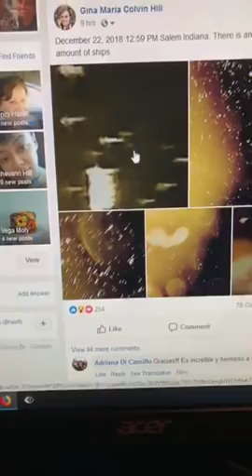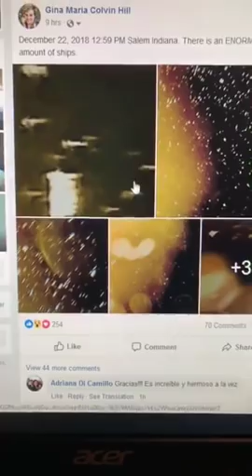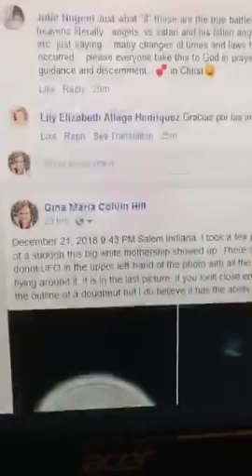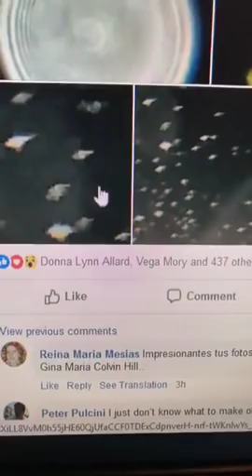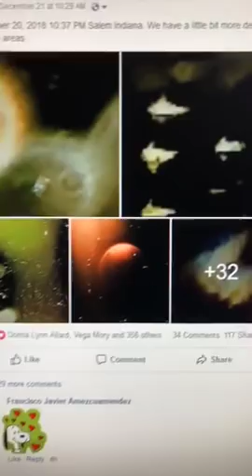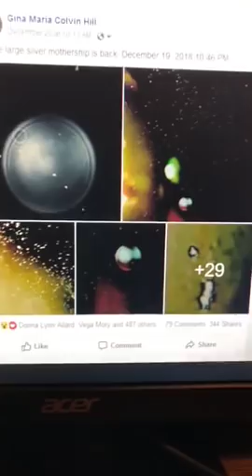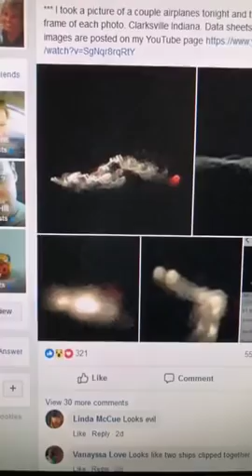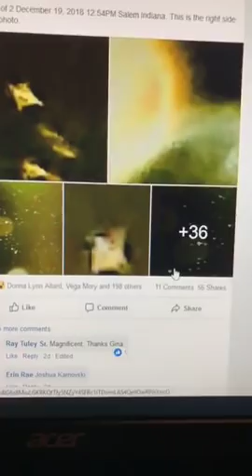"UFO Live Talk" December 22, 2018